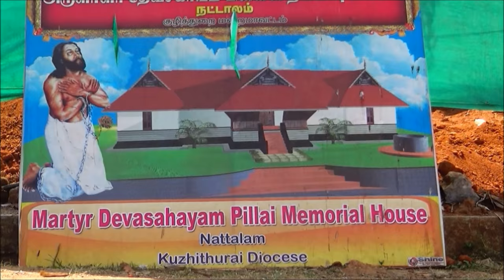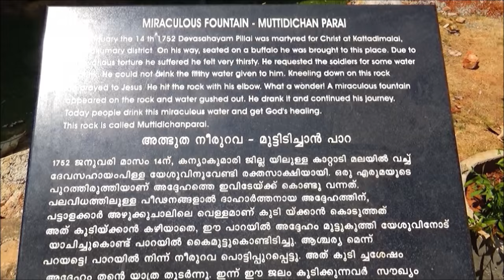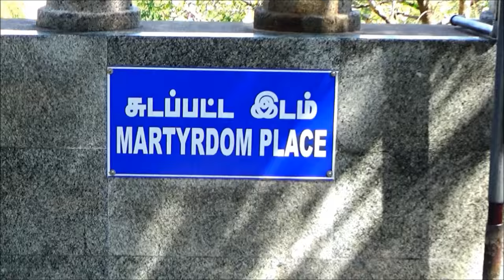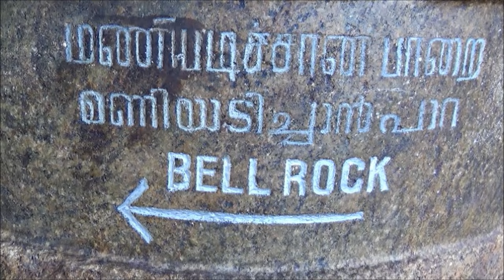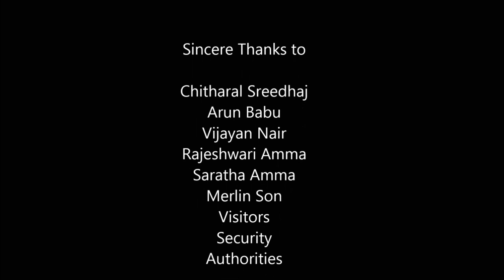Devasahayam Pillai Historical Locations, Kanyakumari | 2016 English Documentary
Places visited : Aralvaimozhi Prison, Kattadimalai, place where Devasahayam Pillai was killed, Peruvilai, Nattalam, Kottar and Puliyoorkurichi.

Aralvaimozhy, where Devasahayam was killed, is on the Nagercoil–Tirunelveli highway. At that spot on the hillock (called Kaattadimalai), devotees believe that rocks fell and were broken at that moment. One rock at the place makes bell-like sounds when knocked with a stone.

Devasahayam Pillai is buried in the Cathedral of St. Francis Xavier at Kottar in Nagercoil. Devasahayam's tomb has been restored and beautified in view of the declaration of martyrdom and beatification.
Devasahyam Pillai’s clothes and other belongings are kept in a church in the small town of Vadakkankulam in Tirunelveli District of Tamil Nadu State, India. They are exposed at the church on 15 August every year, the feast of the Assumption of Mary. His wife was buried in the cemetery there.

Puliyoorkurichi, location of the water fountain believed to have quenched Devasahayam’s thirst, is on the Nagercoil–Trivandrum highway.